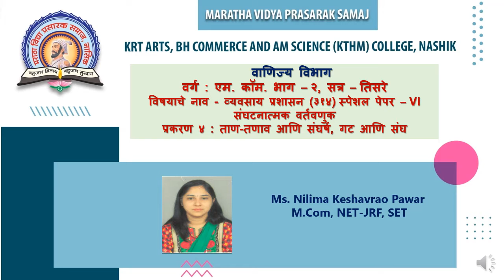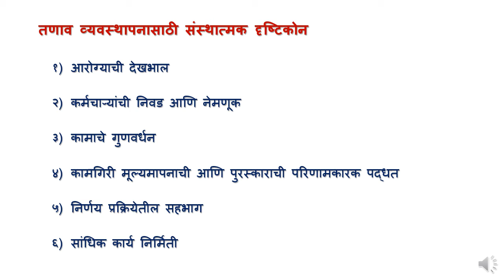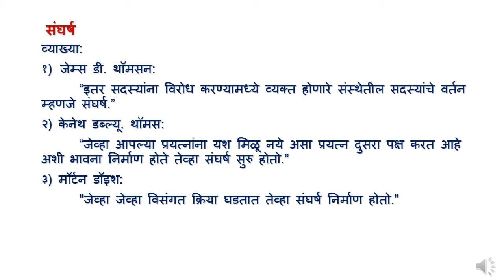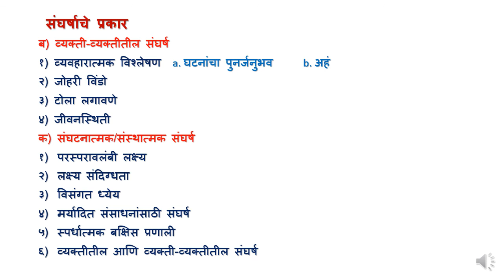M.COM-IISem III|(CBCS) 2019 Pattern| व्यवसाय प्रशासन-( संघटनात्मक वर्तवणुक)VI(314)|Ms.Nilima K.Pawar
Lecture No.1
No.1
प्रकरण ४ : ताण-तणाव आणि संघर्ष, गट आणि संघ